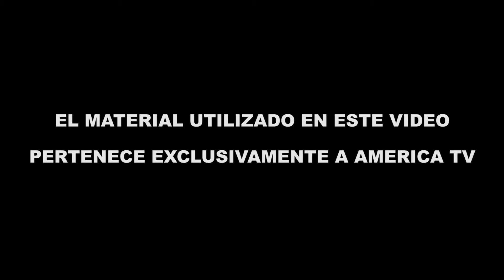Rial dijo que demandaron a Tinelli y puede ir preso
Dijeron en Intrusos que Tinelli está en problemas por el escándalo del grupo Indalo e Ideas del Sur.